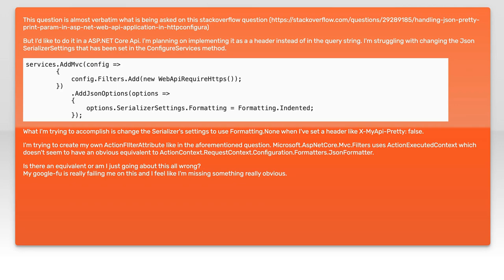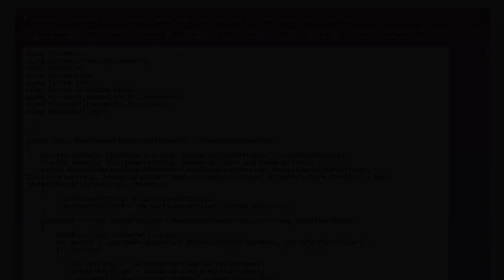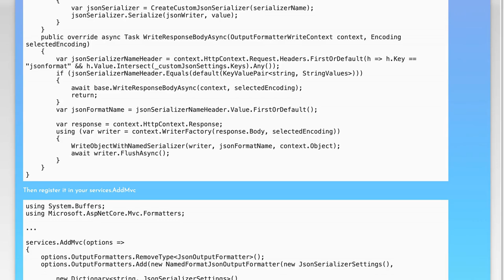How to Handle JSON Pretty Print in ASP.NET Core API Applications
In this video, we’ll explore the importance of JSON formatting in ASP.NET Core API applications. Properly formatted JSON not only enhances readability but also simplifies debugging and data manipulation. Join us as we dive into techniques for implementing JSON pretty print, ensuring your API responses are both user-friendly and efficient. Whether you're a seasoned developer or just starting out, this guide will equip you with the tools you need to improve your API's output.

Today's Topic: How to Handle JSON Pretty Print in ASP.NET Core API Applications

Related to: json, prettyprint, asp.netcore, apiapplications, jsonformatting, asp.netcoreapi, webdevelopment, c#, #.net,